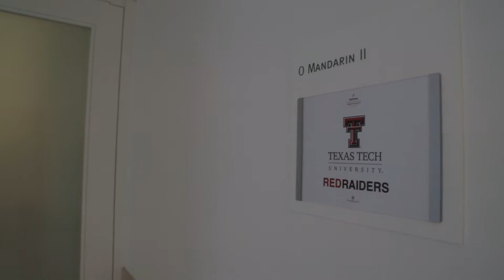Day 4 Brandi Poole